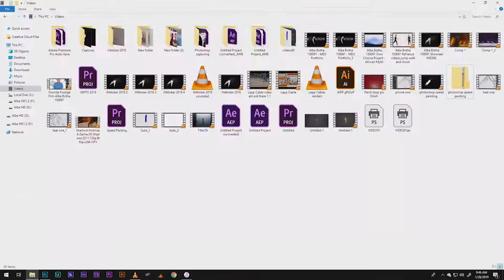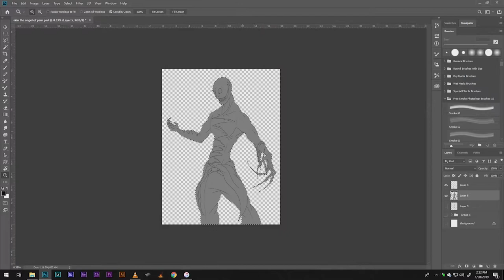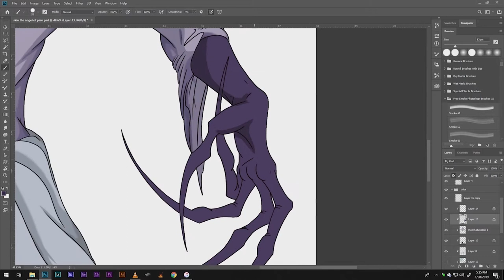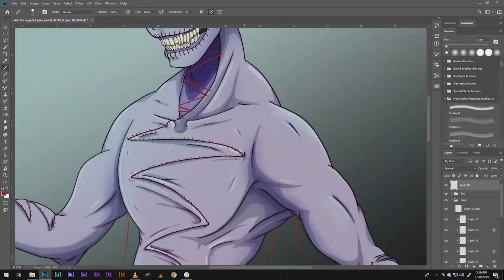Speed painting: Skinn the angel 3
Full version Speed painting, Time Lapps of one of my characters known as Skin a fallen angel.
The band and song is Black Rebel Motorcycle club beat the devil-tattoo.